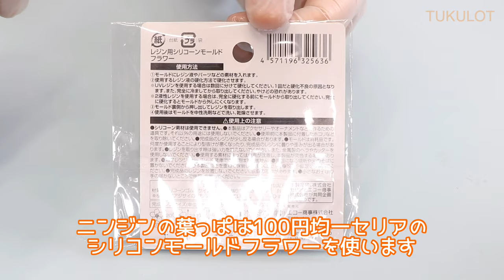【UVレジン】透けてるお野菜『ゆらゆらにんじんピアス』『Carrot Earrings』【DIY】【UVresin】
セリアのフラワーモールドの葉型がちょうどいい大きさだったので
卵型を合わせたら可愛いピアスになっちゃいました★

使用音源: フリー音源